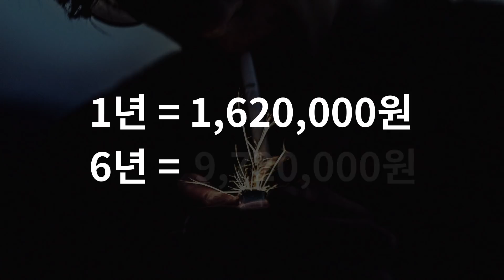스스로와 타협하지 않는 법 | 김형규 비디오 아티스트 | 습관 만들기 동기부여 | 세바시 897회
✻ 김형규 강연자의 강연 섭외를 원하시면 세바시 홈페이지에서 문의해주세요!
✻ 세바시 강연이 올라올 때마다 보고 싶다면 지금 바로 아래 링크 클릭!
✻ 종모양 알림 누르셔야 알림이 갑니다 :)
✻ 세바시 리뉴얼된 홈페이지에서 세바시 강연회와 연사들의 다양한 강의를 만나보세요!
✻ 세바시 연사와 관련된 문의는 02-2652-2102 로 문의해주세요.

강연자의 강연 소개 :
담배 꽁초 20만개 를 모아 실물 크기의 자동차를 만드는 프로젝트를 진행했습니다. 수집에만 2달, 분류에만 2주가 걸리는 일이었습니다. 저는 왜 담배 꽁초로 자동차를 만들었을까요? 이 설치 미술 작품을 만드는 프로젝트를 실행하며 여러차례 스스로와 타협할 뻔 했습니다. 우리는 모두 정해진 목표를 잃고 때때로 환경과, 타인과, 스스로와 타협하려는 유혹에 빠집니다. 어떻게 하면 타협하지 않을 수 있는지, 예술가의 시각으로 겪은 생생한 이야기를 나누겠습니다.